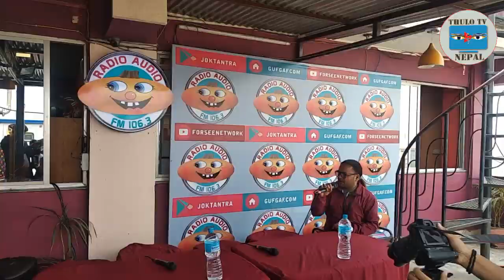यसरी मनाए माग्ने बुढाले आफ्नो जन्मदिन ll Magne Buda 45th birthday celebration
हाम्रा भिडियोहरु हाम्रो लिखित अनुमतिविना डाउनलोड गरी युट्युब, फेसबुक वा अन्य ठाउँमा अपलोड गर्न पाइँदैन । हाम्रो अनुमतिविना नाफा कमाउने उदेश्यले यी भिडियो सार्वजनिक प्रसारण गर्न पनि पाइँदैन ।